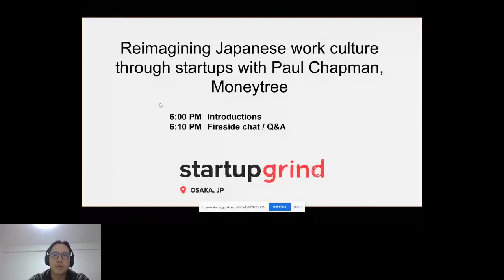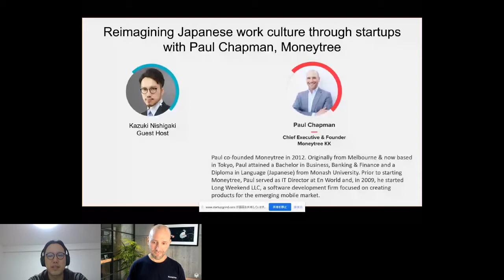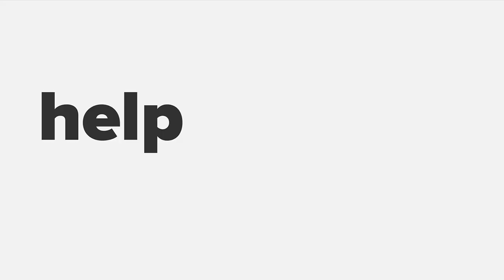Reimagining Japanese work culture through startups with Paul Chapman, Moneytree: Startup Grind Osaka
Startup Grind Osaka dives into the key elements of being a foreign entrepreneur in Japan with Paul Chapman, founder of MoneyTree.

As Innovation becomes a key focus area for Japan, we are starting to see more startups being built, both from native Japanese and foreigners living in Japan.

Paul Chapman is a founder of Moneytree, a financial data platform and fintech pioneer from Japan. He built the company with a focus on having a real impact by reimagining a conservative industry in Japan that had long ago stopped innovating, at least until the advent of fintech.

In this fireside chat, our host Kazuki and Paul discusses the Japanese startup ecosystem, how he built Moneytree and how startups can navigate Japanese business culture successfully. Paul shared his views, experiences, and advice through this session.